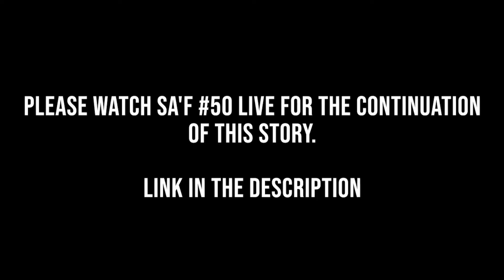SA'F #52 | The Incident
Hello, I know this video took a while. This one is all the info that led up to the Los Santos Riots on 02/11/2022.